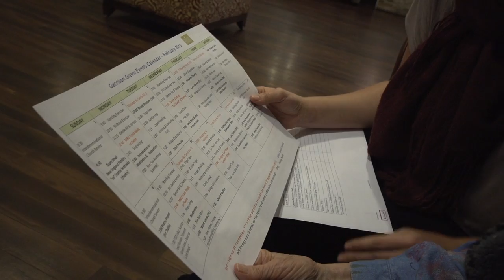Ageism - Rethinking our view of getting older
Ageism is discrimination based on age. We all have a personal view of what it means to get older, but that view is often based on incorrect stereotypes.

Visit us at the blog link above for more about how United Active Living fights ageism through creative expression, lifelong learning and unique approaches to memory care. It's not just about assisted living and independent living. It's about continuing to grow and learn as we age.